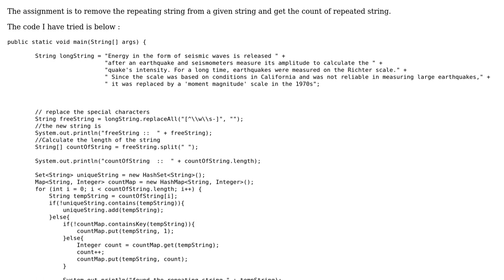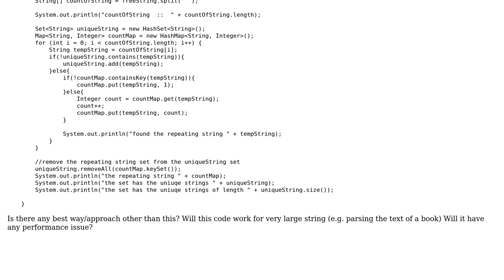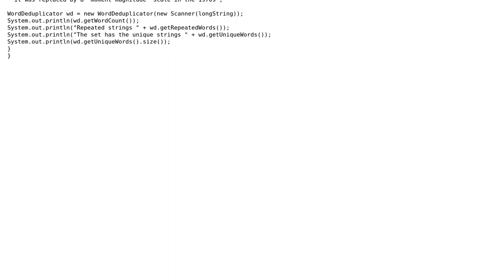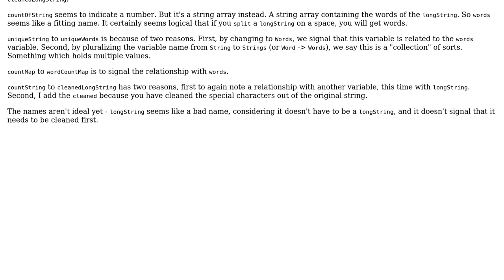Code Review: Removing and counting words that appear more than once (2 Solutions!!)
Code Review: Removing and counting words that appear more than once

With thanks & praise to God, and with thanks to the many people who have made this project possible! | Content (except music & images) licensed under CC BY-SA | Music | Images & others | With thanks to user Pimgd user Abhijit Bashetti user 200_success and the Stack Exchange Network Trademarks are property of their respective owners. You are responsible for your own actions.